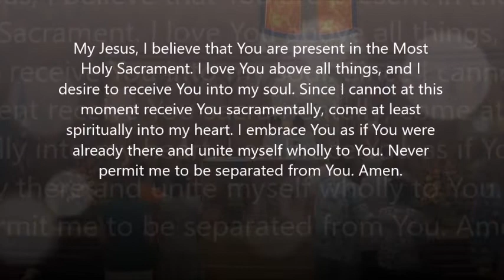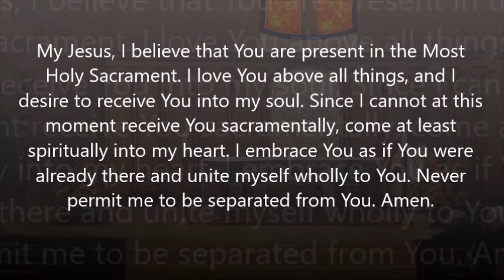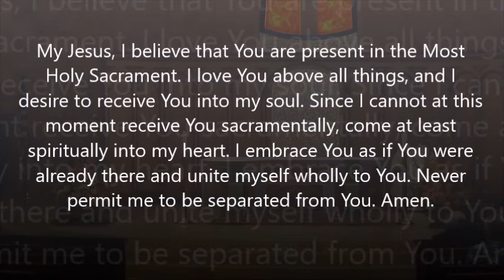Most Holy Trinity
Father Ed celebrates the mass.